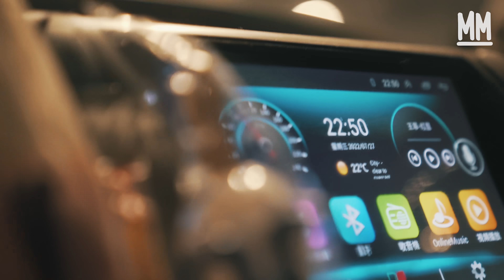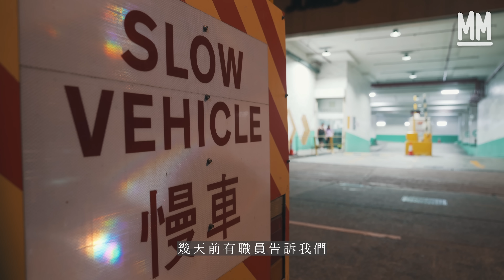MM｜直擊15小時動物救援實錄 烏蠅蟲侵蝕流浪狗身體 親睹帶往診所途中離世 義工堅持拯救7年 24小時待命日接4-6宗：「幫得一隻得一隻啦」｜試一次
MM 試一次 // 香港日均17隻動物被人道毁滅 直擊15小時動物拯救全過程 「幫得一隻得一隻啦」

在香港，當漁護署接到關於流浪動物的投訴，一直都是採取「先捕後殺」的政策，捉到之後， 在4日內沒有人認領或領養就會將牠人道毁滅。在2018年，漁護署人道毁滅的動物達到6,366隻，平均每天17隻。另外，每年約有3萬隻流浪動物，因營養不良、交通意外或疾病而死亡。民間都有一些義務拯救受傷流浪動物的機構，捕捉後再帶到診所治療，增加受傷流浪動物生還的機率。

今集的《試一次》，我們就跟著跟其中一間動物救援機構——毛守救援的Kent，捕捉和拯救一些受傷的流浪動物。

Kent 哥表示，拯救動物都是24小時待命，通常一天內接收到4-6宗的求助，平日接收回來的個案是不同類型，例如在夏天，通常都是烏蠅蟲。烏蠅蟲其實在流浪狗身上很普遍，因為狗會打架，蒼蠅會在傷口上產卵，蛆蟲可以多至幾千條，當侵食到身體內和內臟的時候，牠們最後會死亡。在冬天的時候，通常會接收一些幼犬。除此之外，Kent哥都會接收一些被困坑渠、引水道或誤中捕獸器的流浪動物。平時凌晨12時到4時都是拯救流浪貓狗的黃金時間，因為沒有那麼多人，會安靜點，那些流浪狗會出來，所以這段時間就是最多求助和最忙的時候。Kent哥指，這份工作都是「Dirty job」，因為救回來的狗大多是受重傷，腐肉味加上血腥味，都很難以接受。「最誇張的是狗場有一隻叫『車仔』的狗，『車仔』身體上有7、8個洞，我救『車仔』時是在嘔吐的， 下車嘔，嘔完又再上車，嘔了兩次才去到診所，因為太臭了。但始終都是生命。」

做動物拯救，最大的滿足感，都是救到一隻重傷的狗，最後這隻狗被成功領養。不過做了7年，他也掙扎過值不值得這樣做， 因為做這一行有太多攻擊，太多人不理解但是會加以評論，但是他覺得這些是香港的流浪動物，希望幫得一隻就一隻了，可以鼓勵到或者是感染到更多些人關注動物。

策劃：黃允鍶
攝影：林亦、鄧欣、林金展
剪接：林亦
監製：鄭汝翹